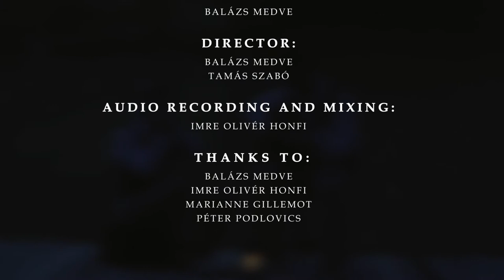GRIEF WILL KILL YOU - Csaba Gál Boogie -Tamás Szabó (By Little Buddy Doyle)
GRIEF WILL KILL YOU -  Csaba Gál Boogie Boogie -Tamás Szabó (By Little Buddy Doyle)
Band:
Csaba Gál Boogie  - vocal and guitar
Tamás Szabó - harmonica
Video: Balázs Medve
2020